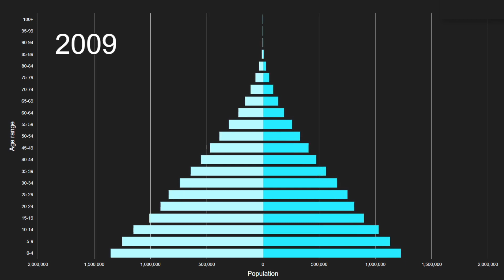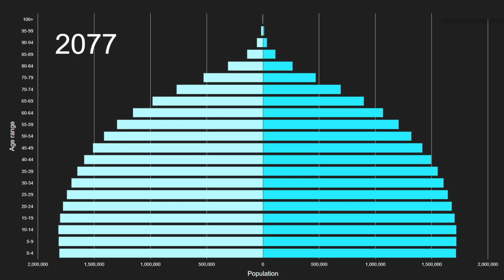OCEANIA EXCLUDING AUSTRALIA AND NEW ZEALAND vs Melanesia Population Pyramid 1950 to 2100